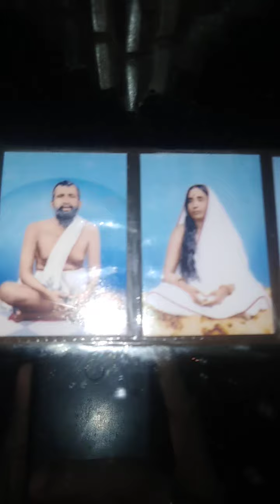হে ঈশ্বর তুমি আছো,তুমি থাকবে,মোরজীবনে,তুমি কৃপার সাগর,🙏❤️।ভাগবান❤️